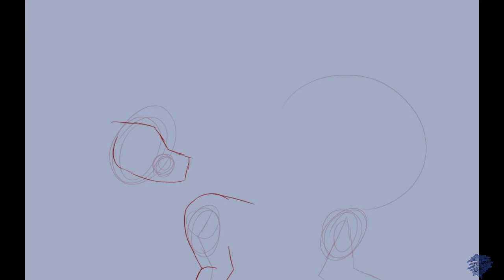Vanishing-Haven: Follow Me | Speedpaint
Another speedpaint!
This is a promotional art piece for my warriors cat roleplay group, Vanishing-Haven!
Following the move from the forest territories to the lakeside, StarClan has been...quiet. While the half moon meetings and leader ceremonies went rather smoothly, something was definitely very off. It's time to find out what's wrong, and do something about it.

Info
Art Program: Clip Studio Paint Pro
Tablet: Gaomon M10K Pro
Recording Program: CSP Timelapse
Editing Program: Movavi Video Editor 12